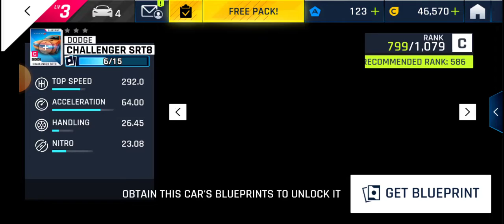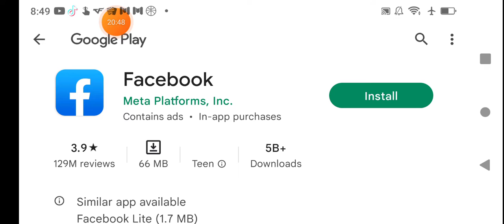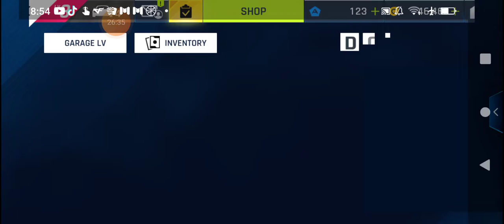August 1, 2022